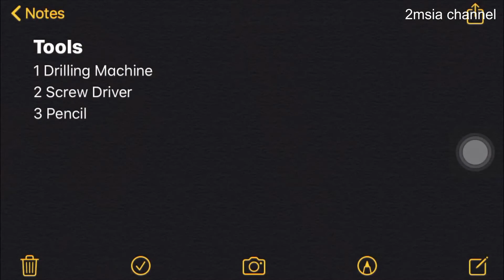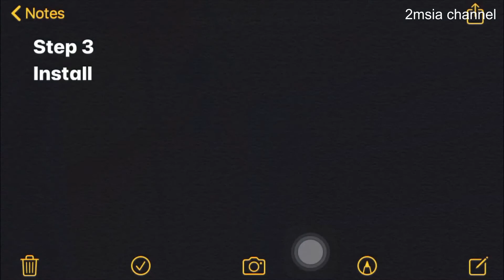How To Install Curtain Rod Double Storey House DIY | Home Deco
How To Install Curtain Rod Double Storey House DIY